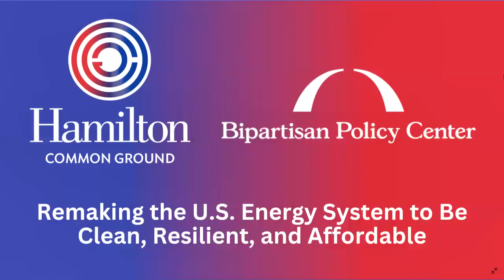Common Ground: Remaking the U.S. Energy System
Panelists taking part in Hamilton College's Common Ground series discuss the realities, complexities, and politics of the clean energy transition in the United States.

The Common Ground event on Nov. 1, 2023, was the first cohosted by the Bipartisan Policy Center (BPC), a non-profit organization that embodies the same values of communication and negotiation across the political spectrum that Hamilton’s panel series hopes to foster.

The managing director of the energy program for the Bipartisan Policy Center, Lesley Jantarasami, moderated the discussion that included Jason Grumet, chief executive officer of the American Clean Power Association, and George David Banks, a Republican economist and energy policy advocate.